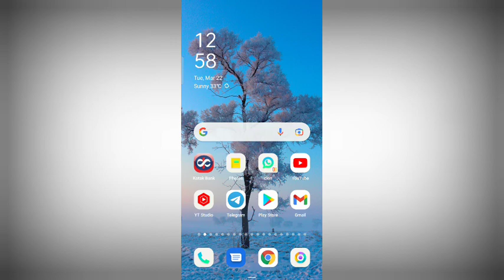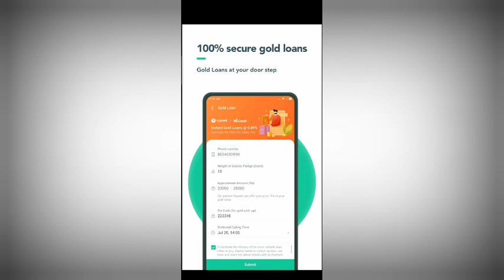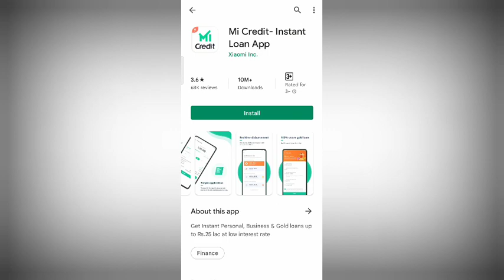3k to loan 7days loan app instant loan app online loan app proof loan app low civil score loan app